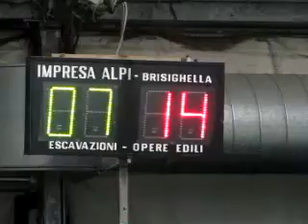14R 10V MVI 6247